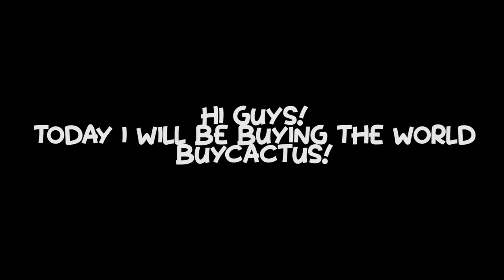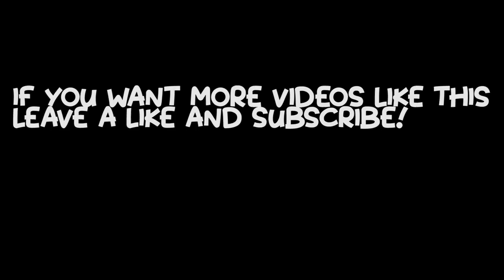Growtopia | BUYING WORLD 200 DL+ *FT. EzCookOven*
✦  REALLY  ✦

→ Today i bought a world for over 200dl+ in growtopia. This is a very good world that gives a lot of wls every day! See ya!

★ If you like the content that i am creating, remember to push that
    to not miss out on new content. Thanks!